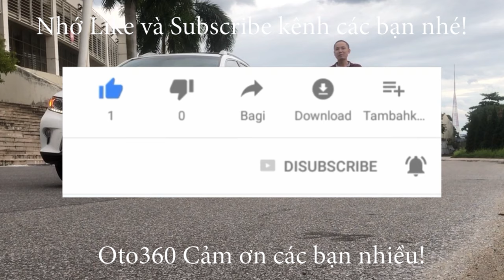Xe lướt 8000 km quá mới Toyota Camry 2.5 Q 2020 tên tư nhân, biển Hà Nội, chưa bóc hết nilon giá chỉ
Toyota Camry 2.5 Q. màu đen nội thất màu Kem, sản xuất năm 2020, đăng ký năm 2020.  Siêu lướt, mới đi được 8000 km. Đăng ký tên tư nhân, biển Hà Nội, Một chủ sử dụng từ mới, sơn zin còn tới tới 95 %. Bảo hiểm thân vỏ đến tháng 3 năm 2022. bảo hành chính hãng còn rất dài.
Xe Nhập khẩu nguyên chiếc từ Thái Lan, được trang bị động cơ 2.5 L, nội thất da cao cấp, ghế chỉnh điện, điều hòa tự động 2 vùng độc lập, đầu DVD siêu cấp, dẫn đường, camera lùi siêu mướt, Hiển thị tốc độ trên kính lái HUD, Cửa sổ trời, m thanh cực đỉnh JBL 9 loa.
Camry 2.5 Q có chiều dài cơ sở 2825 mm, các chiều dài, rộng, cao 4885 x 1840 x 1445 mm.